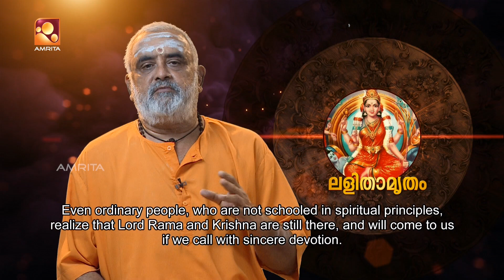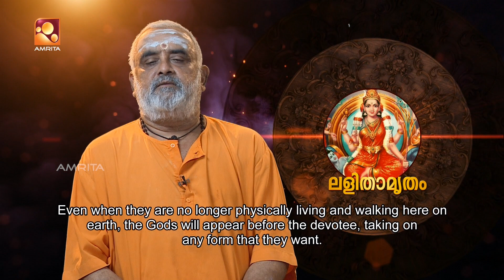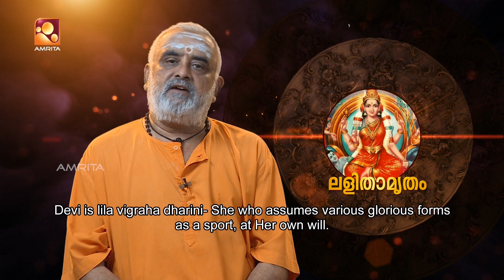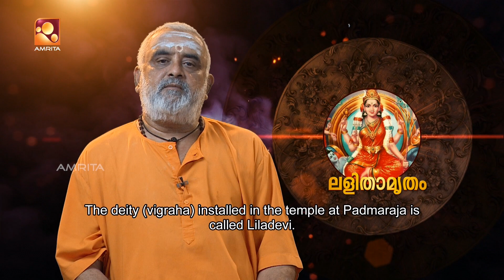Sandhyadeepam | സന്ധ്യാദീപം |Episode 761 |Amrita TV